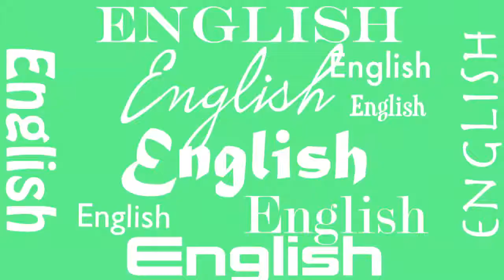Annual Conference 2017 - WHY? Matthew 9:38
6 languages versions of the Bible verse

"Ask the Lord in charge of the harvest to send out workers to bring it in." — Matthew 9:38